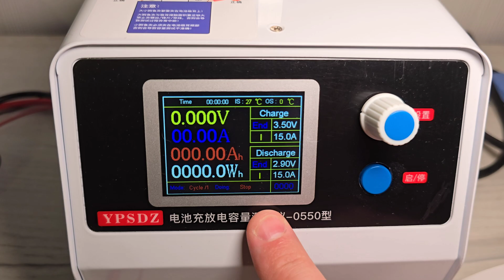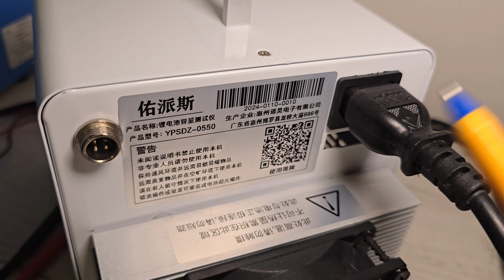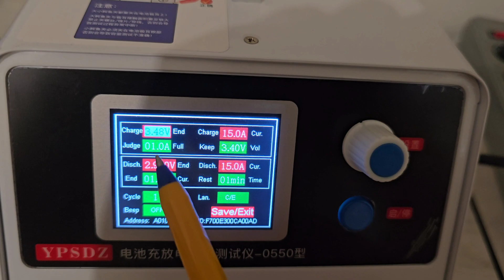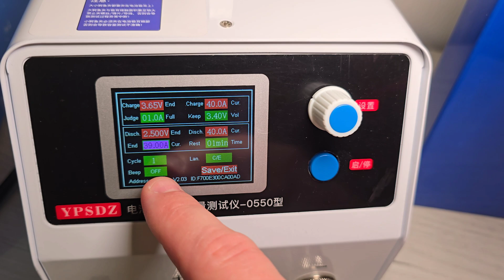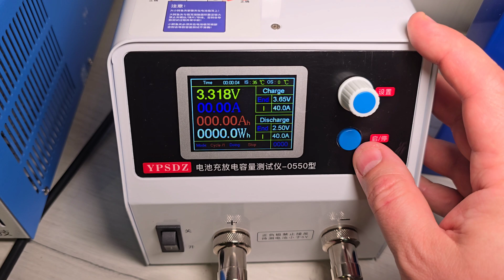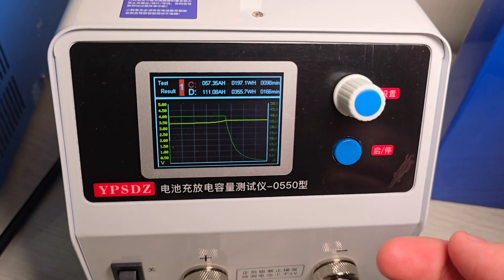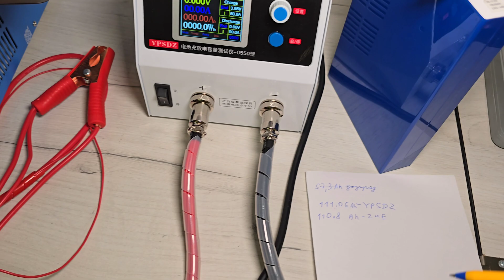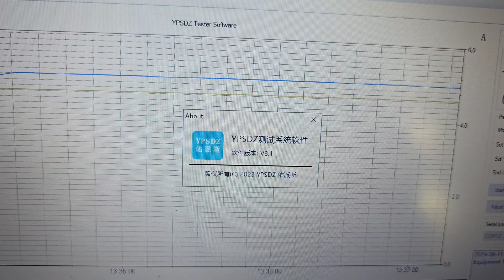Тестер акумуляторів YPSDZ-0550. Lifepo4 (LFP), Li-ion, LTO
В даному відео перевіряю роботу тестера акумуляторів YPSDZ-0550 і порівнюю показники з тестером ZKE EBC-A40. Програмне забезпечення для Windows можна завантажити з файлообмінника

*☀️Deye інвертори та 🔋акумулятори.* Якість
і надійність. Магазин на Alibaba. Безкоштовна
доставка з Європи за 5-10 днів. Гарна ціна💲

00:00 зовнішній вигляд
01:06 тех. характеристики
01:54 комплектація
04:00 параметри
05:34 порівняння значень U, I
07:58 тестування АКБ через YPSDZ
10:45 тестування АКБ через ZKE
10:55 результати тестування
12:03 ПЗ для Windows
13:52 висновки